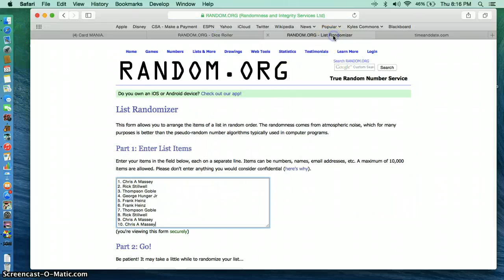watkins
greg kelly